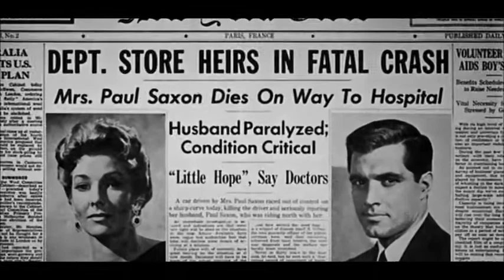Tribute: Heroines in Back Street (1932,1942,1961)-Irene Dunne, Margaret Sullavan, Susan Hayward